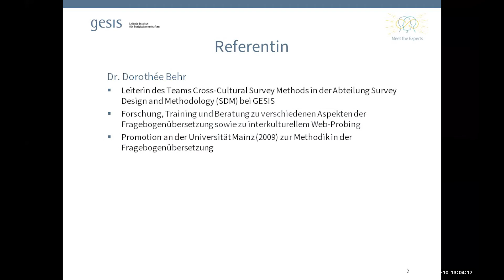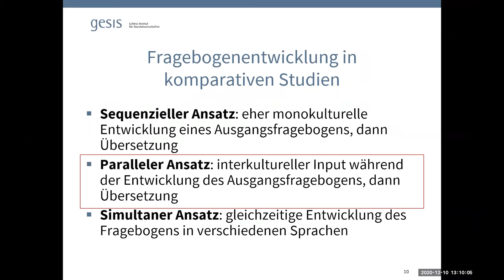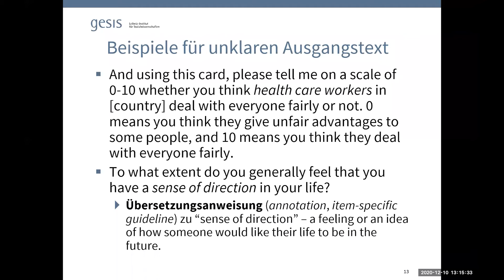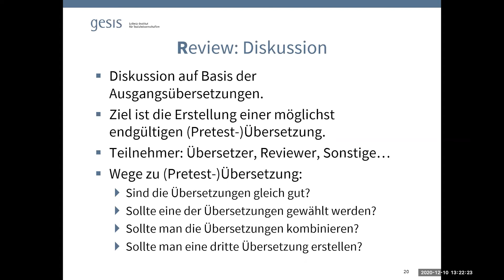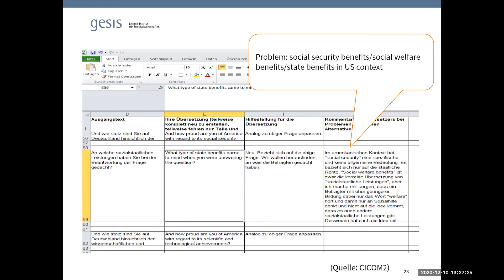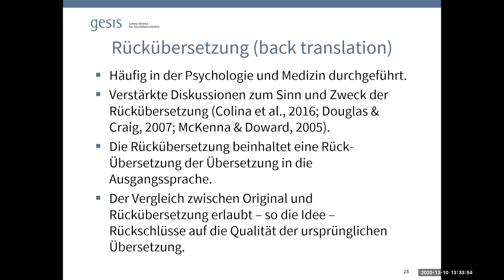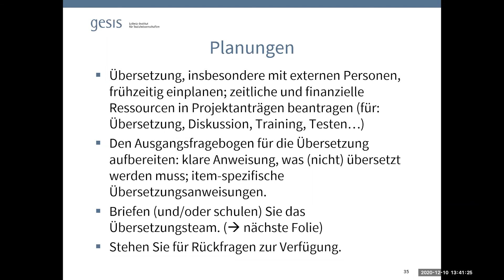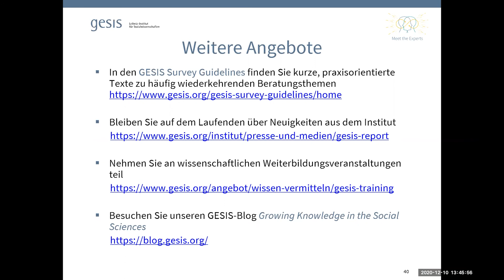Meet the Experts: Dr. Dorothée Behr: Übersetzung von Fragebögen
Eine gute Fragebogenübersetzung ist unabdingbar für ein gelingendes internationales oder interkulturelles Forschungsprojekt. Es reicht jedoch nicht, das Übersetzungsthema erst nach der Entwicklung eines Ausgangsinstruments in den Fokus zu nehmen. Vielmehr sollte Übersetzung bereits bei der Entwicklung eines Fragebogens eine Rolle spielen. Im ersten Teil dieses Vortrags geht es somit darum, wie Übersetzbarkeit und kulturelle Relevanz bereits während der eigentlichen Fragebogenentwicklung berücksichtigt werden können (z.B. durch interkulturelle Teams, Verfahren zur Überprüfung der Übersetzbarkeit oder fragespezifische Übersetzungsrichtlinien). Im zweiten Teil des Vortrags werden Best-Practice-Methoden vorgestellt, insbesondere der Team-Ansatz bzw. die TRAPD-Übersetzungsmethodik. Im dritten Teil werden Management-Aspekte beleuchtet, die als Auftraggeber bzw. Projektleiter zu berücksichtigen sind. Hierzu zählen z.B. zeitliche Planung oder Briefing der Übersetzer.